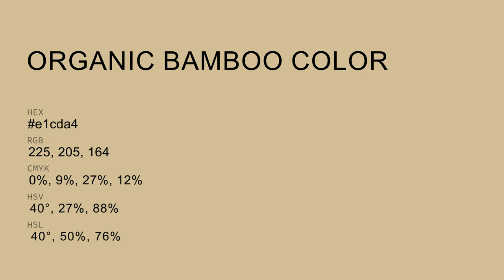Organic Bamboo color e1cda4 hex color - Yellow color - Cool color e1cda4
What color is Organic Bamboo ? e1cda4 hex color - Yellow color - Cool color e1cda4

Hex e1cda4 Color Code is also known as Organic Bamboo color.

Hex e1cda4 Color code in RGB color code model is created after adding 88.24% red color, 80.39% green color and 64.31% blue color.
Hex e1cda4 Color code in CMYK color (process color) code model is generated after subtraction of 0% cyan, 8% magenta, 27% yellow and 11% black.